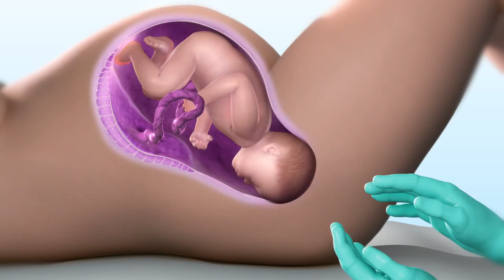Child Birth.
Labor is the process of giving birth. Signs that you might be going into labor include

Contractions that are regular then start to come closer together

Leaking fluid or bleeding from the vagina

Low, dull backache

Abdominal cramps

Labor happens in three stages. The first stage begins with contractions. It continues until your cervix has become thinner and dilated (stretched) to about 4 inches wide. The second stage is the active stage, in which you begin to push downward. Crowning is when your baby's scalp comes into view. Shortly afterward, your baby is born. In the third stage, you deliver the placenta. The placenta is the organ that supplied food and oxygen to your baby during pregnancy.